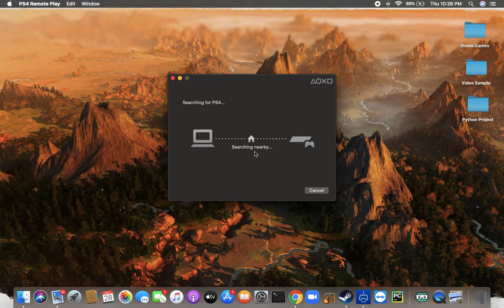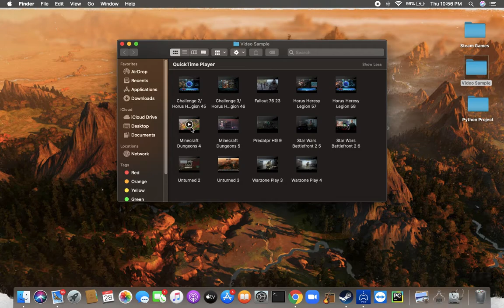Minecraft Dungeons Gameplay Episode 6 ----- Red Stone Mine is so hard!!/First Attempt failed